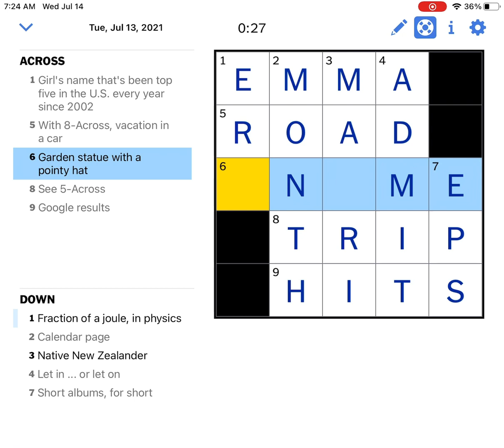NYT daily mini crossword puzzle(Jul 13)